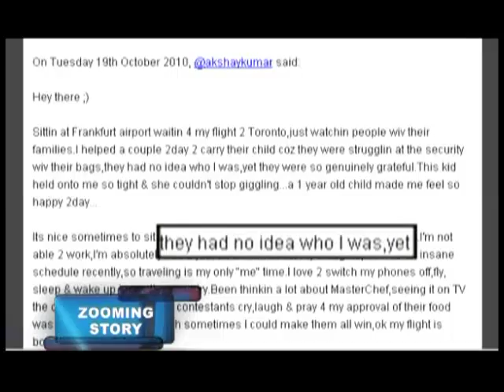Akshay plays himself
Akshay Kumar for the first time will play a cameo role in the Indo-Canadian film Breakaway. He is also co-producing this film with his best-friend a Canada-based entrepreneur Ajay Virmani. This film will launch Virmani's son Vinay in the lead role.

Akshay will play himself in Breakaway on insist of the debutant Vinay Virmani, who has co-scripted Breakaway. Vinay hero-worships Akshay and has written the role especially for the star.